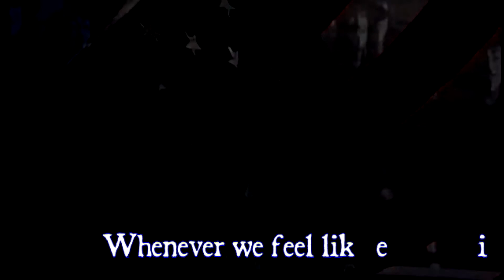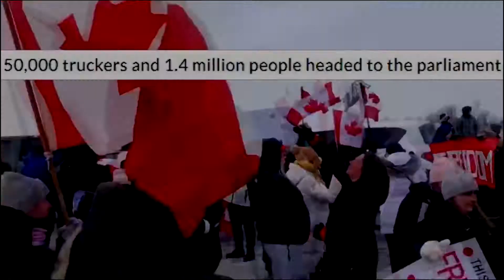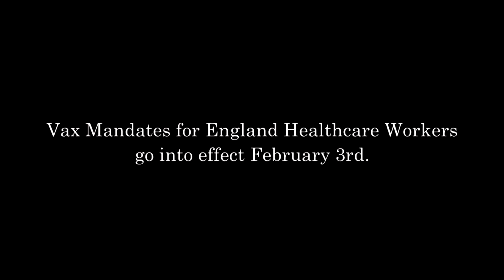Marching to freedom